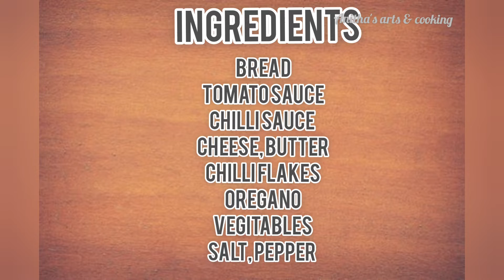Bread Pizza Recipe | Instant Pizza Sauce | In 10 Mins | Bread Pizza on Tawa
INGREDIENTS:

Bread
Tomato sauce
Chilli sauce
Cheese
Butter
Chilli flakes
Oregano
Vegitables
Salt
Pepper

Try the recipe and comment your feedback.